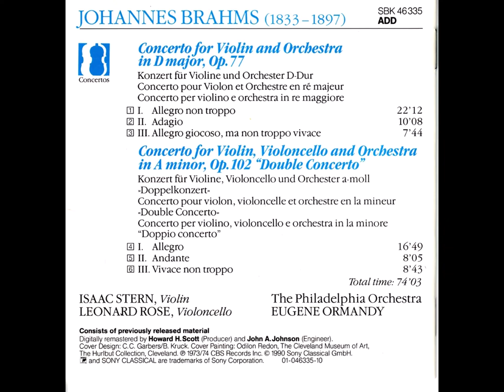Brahms: Violin Concerto in D major, Op. 77 - Isaac Stern, Eugene Ormandy, Philadelphia Orchestra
Concerto for Violin and Orchestra in D major, Op. 77
00:00 - I. Allegro non troppo
22:14 - II. Adagio
32:22 - III. Allegro giocoso, ma non troppo vivace - Poco più presto

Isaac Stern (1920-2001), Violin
Jenö Ormandy Blau (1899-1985), Conductor
Philadelphia Orchestra
Recorded 01st November of 1959, in Broadwood Hotel, Philadelphia, Pennsylvania, United States of America.